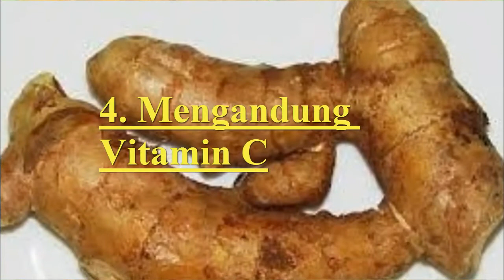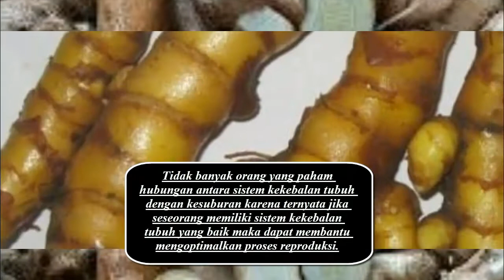Apa Itu Temu Ireng! INI Manfaat Nya Untuk Kesehatan Kita, Terbaru 2023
Hy guys...

Apa Itu Temu Ireng! INI Manfaat Nya Untuk Kesehatan Kita